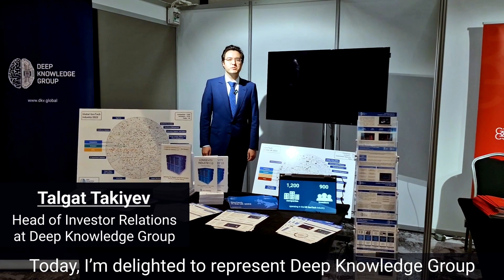Talgat Takiyev - 2nd annual Arab British Economic Summit (ABES2022)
At the landmark 2nd annual Arab British Economic Summit (ABES2022) hosted by Arab-British Chamber of Commerce at Hilton London Metropole, Deep Knowledge Group highlighted the commitment to support further development of technological bridge between UK 🇬🇧 and Gulf region.

Deep Knowledge Group's Head of Investor Relations Talgat Takiyev during his presentation touched upon some of Deep Knowledge Group's Gulf region analytics, interactive reports and ITplatforms, including

✅DeepTech in Gulf Region Industry Landscape Overview